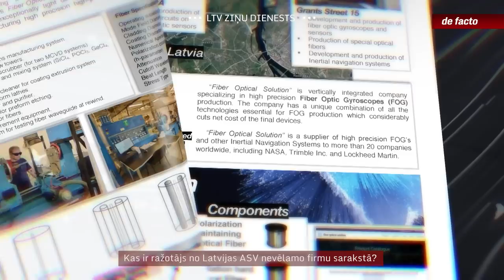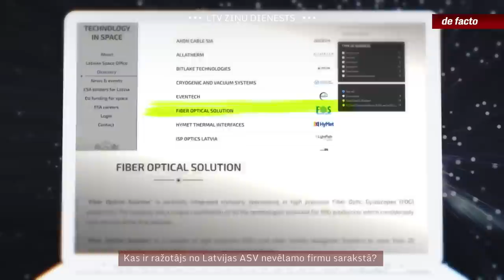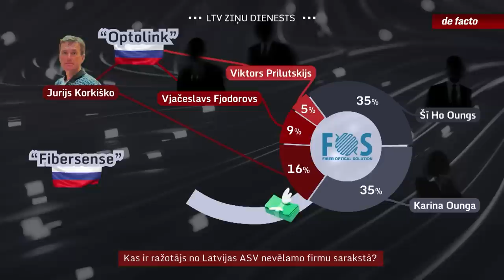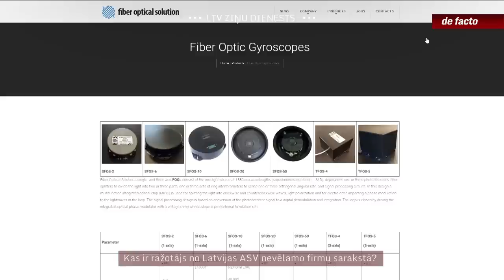Kas ir ražotājs no Latvijas ASV nevēlamo firmu sarakstā?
Pagājušā gada decembrī Amerikas Savienotās valstis pavēstīja, ka viens no Latvijas uzņēmumiem palīdzējis Krievijas militārajai industrijai. Runa ir par uzņēmumu “Fiber Optical Solution”, kas ražo modernas navigācijas iekārtas. Uzņēmumu iekļāva tā sauktajā eksporta kontroles sarakstā. ASV lēmuma iemesli nav zināmi, bet noskaidrojām, ka šis Latvijas uzņēmums vēsturiski ir saistīts ar divām Krievijas kompānijām. Latvijas Ārlietu ministrijai nav apstiprinājuma, ka Latvijas ražotājs būtu apgādājis Krievijas militāro industriju. Un pats uzņēmums iekļaušanu sarakstā ir pārsūdzējis.